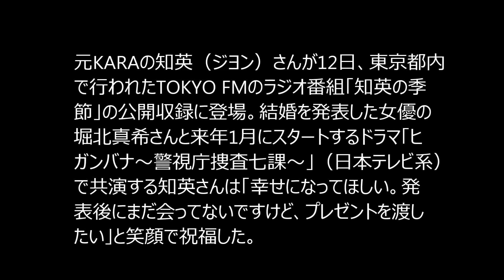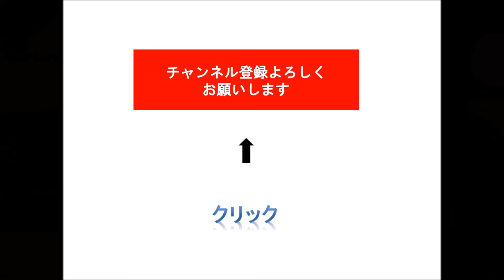元KARA・知英 堀北真希の結婚祝福 自身は「まだ早い…」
元KARAの知英（ジヨン）さんが12日、東京都内で行われた
TOKYO FMのラジオ番組「知英の季節」の公開収録に登場。結婚を発表した女優の堀北真希さんと来年1月にスタートするドラマ「ヒガンバナ～警視庁捜査七課～」（日本テレビ系）で共演する知英さんは「幸せになってほしい。発表後にまだ会ってないですけど、プレゼントを渡したい」と笑顔で祝福した。

韓国のアイドルグループ「KARA」を脱退後は、女優として活躍している知英さん。映画やドラマに立て続けに出演しており、自身の結婚について聞かれると、「いつかはしたいけど、まだ早いと思う」と女優業に本腰を入れていく姿勢を見せていた。